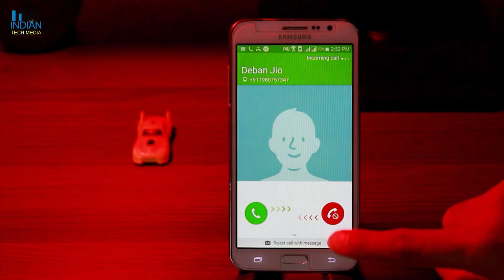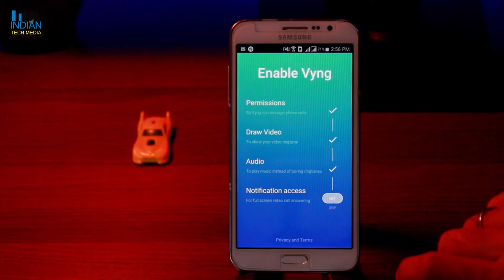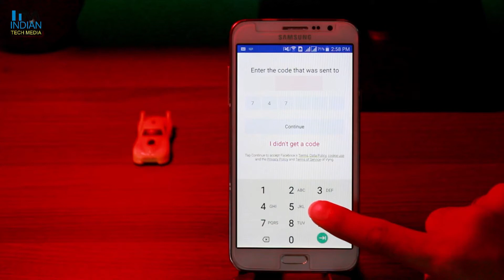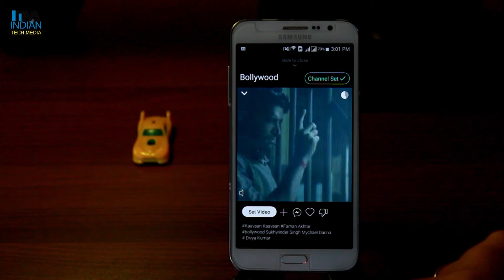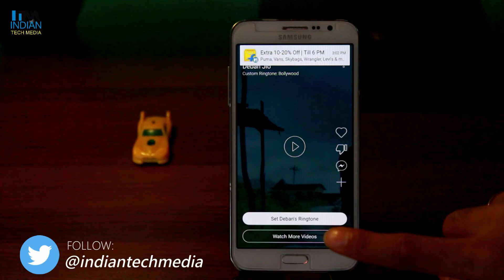How to Change Caller Screen On Any Samsung Phones Easily || Makes Look Awesome 😍😍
Hello Guys,

In this video I'm going to share with you how to change default call screen background in your samsung smartphone and get unique and vibrant video background while getting any call.
I hope you guys will enjoy this video. If you find this video useful please consider give us a like 👍

NOTE: All contents used are copyright to Indian Tech Media. Use or commercial display or editing of the content without proper authorization is not allowed.